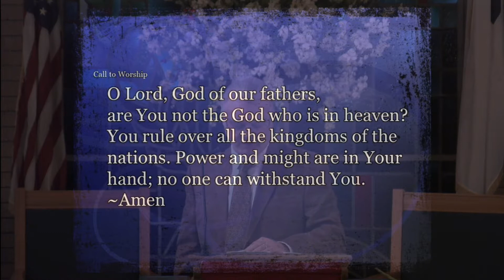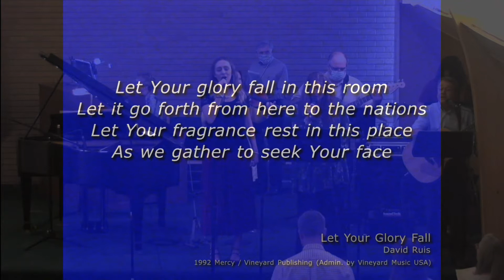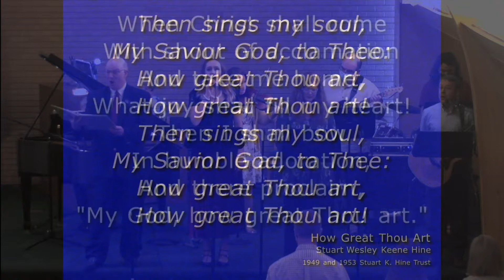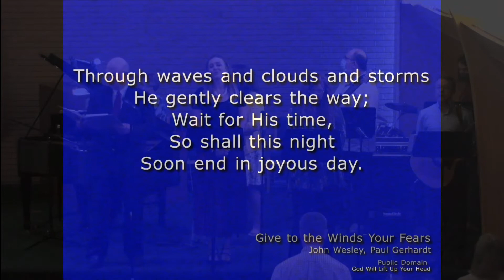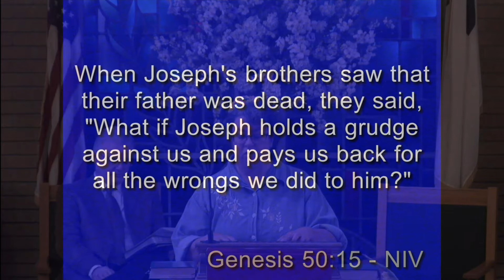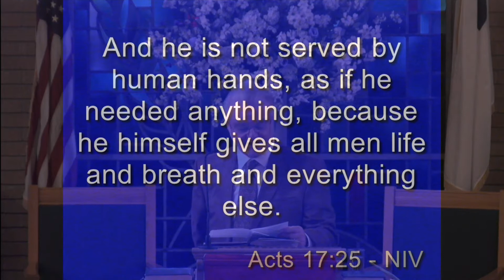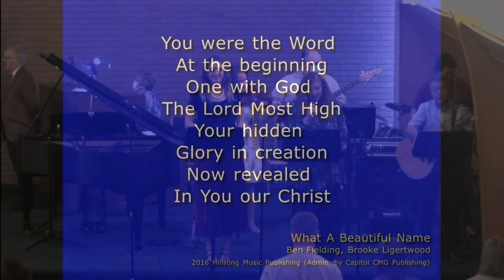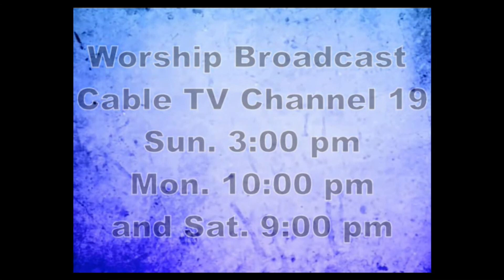CEPC 2020-09-06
CEPC-LJ, September 6, 2020